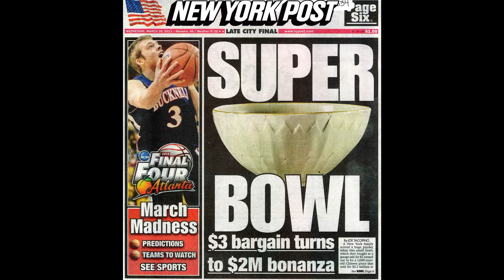Super Bowl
From a humble yard sale to a staggering price in a Chinese Works of Art auction at Sotheby's New York, this Ding Bowl's remarkable story -- told here by Sotheby's Tao Wang -- captured the world's attention.